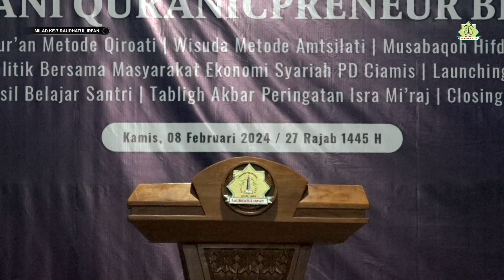PEMOTONGAN TUMPENG MILAD PESANTREN